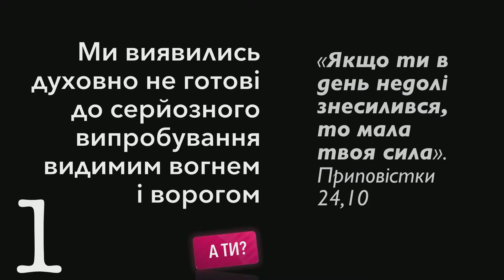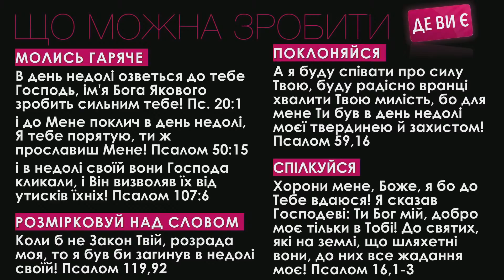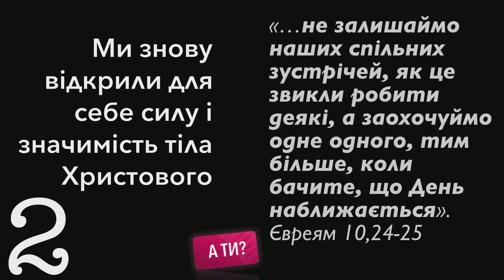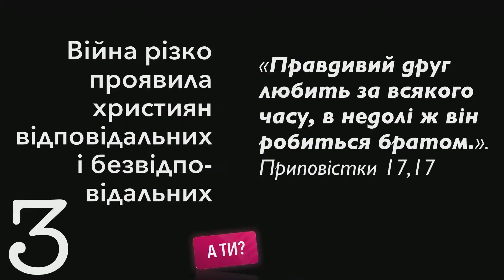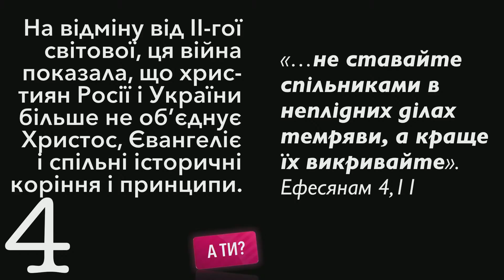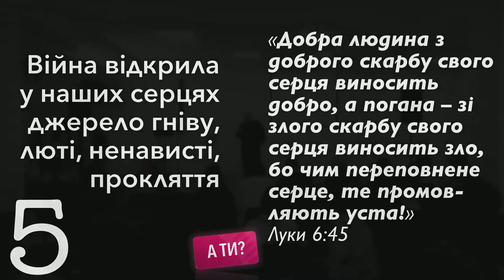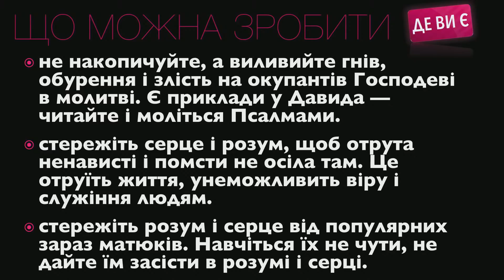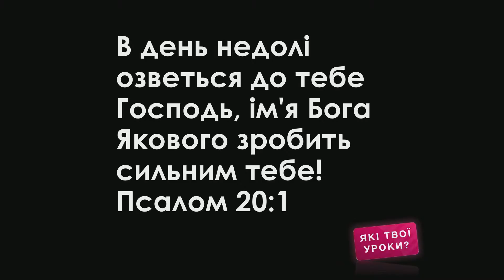Перші уроки російсько-української війни для християн - Микола Романюк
00:00 - Початок
01:10 - Урок 1. Ми виявилися духовно не готові до серйозного випробовування видимим вогнем і ворогом
03:05 - Якщо тобі важко молитися – треба молитися!
05:24 - Не припиняти читати Писання
06:18 - Ми потребуємо зберігати поклоніння Богові
07:34 - Ми потребуємо спільності
08:40 - Урок 2. Відкрити знову силу і значимість тіла Христова
13:53 - Долучайтесь до помісної церкви
14:39 - Де я можу бути корисним?
15:59 - Розпочинайте домашню групу
16:22 - Урок 3. Війна різко проявила християн відповідальних і безвідповідальних
18:58 - Подумати, як я можу допомогти тим, хто поряд у потребі
20:50 - Урок 4. На відміну від 2 Світової, ця війна показала, що християн Росії і України більше не об‘єднує Христос і Євангеліє
23:26 - Путін став новою іконою
24:43 - Коли ти бачиш діла темряви і мовчиш, то стаєш спільником
28:12 - Урок 5. Війна відкрила в наших серцях джерело гніву, люті, ненависті, прокляття
31:05 - Побічні ефекти від гніву та люті
33:25 - Не накопичуйте, а виливайте гнів, обурення і злість на окупантів Господеві в молитві
34:45 - Стережіть серце і розум, щоб отрута ненависті і помсти не осіла там
35:15 - Стережіть розум і серце від популярних зараз матюків
40:10 - Вчитися чути Господа, бо Він озвався до нас
40:33 - Молитва